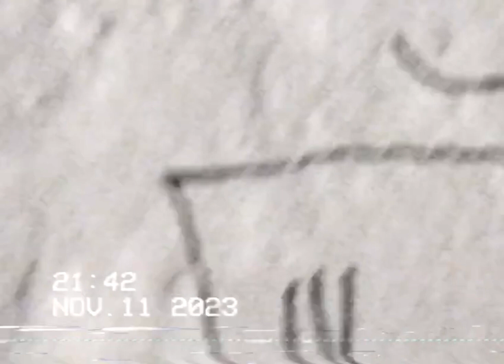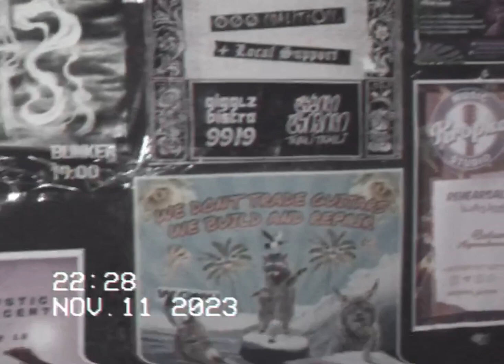BOYS MAKE NOISE - LOFT9919 11.11.2023